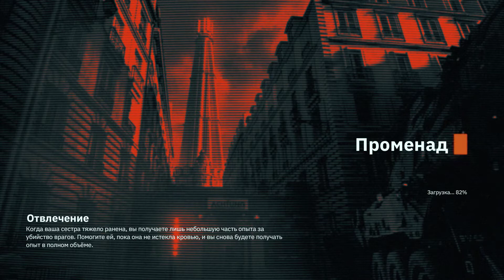Прохождение Wolfenstein: Youngblood — Часть 21: Лаборатория «Икс».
➋. Wolfenstein: Youngblood :Прохождение — На [ПК • 60 FPS]
➌. Wolfenstein: Youngblood :Прохождение — На Русском
➍. Wolfenstein: Youngblood :Прохождение — Full HD разрешении • 1080p
➎. Wolfenstein: Youngblood :Прохождение — Уровень Сложности: Сложно